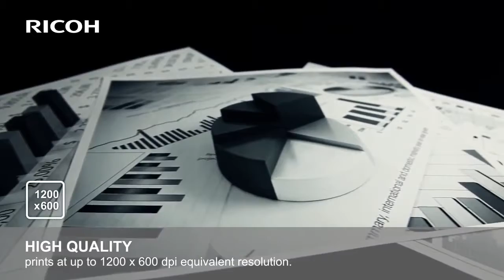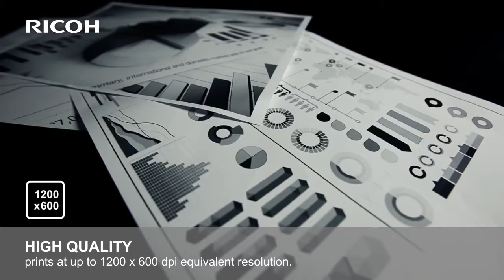RICOH Aficio SP 202SN 203SFN. Презентация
Монохромное сетевое многофункциональное устройство (GDI-принтер, копир, полноцветный сканер, факс) формата A4 со скоростью печати 22 страниц в минуту.
Подробнее
Авторизованный сервисный центр в Москве:
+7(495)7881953